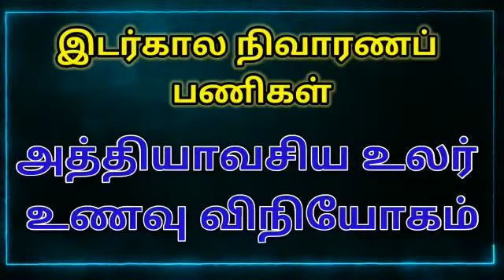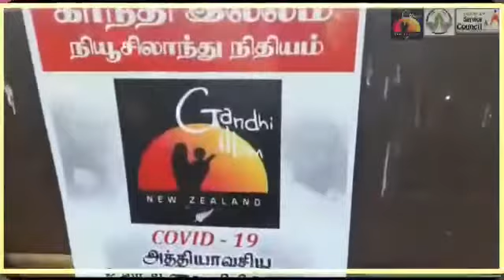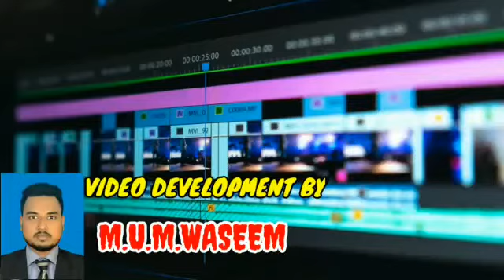VANNI HOPE - GANDHI ILLAM NEW ZEALAND TAMIL TRUST COVID19 EMERGENCY RESPONSE FOOD DISTRIBUTION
GANDHI ILLAM NEW ZEALAND TAMIL TRUST - VANNI HOPE - PSC COVID19 EMERGENCY RESPONSE FOOD DISTRIBUTION 165 FAMILIES TRINCOMALEE DISTRICT SRI LANKA